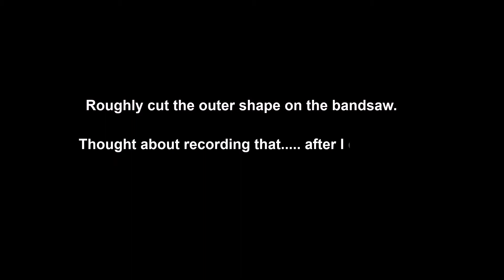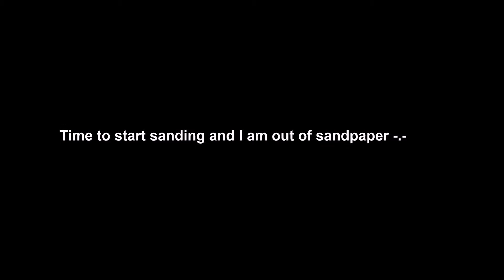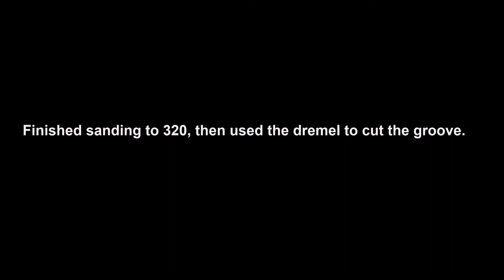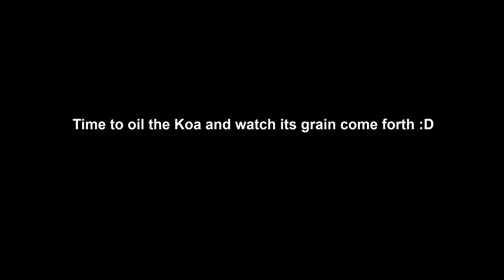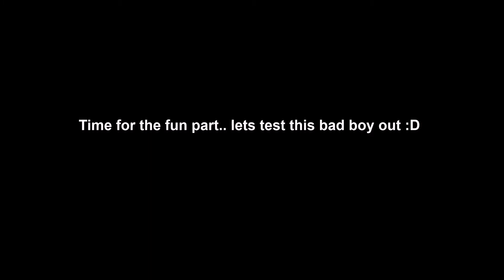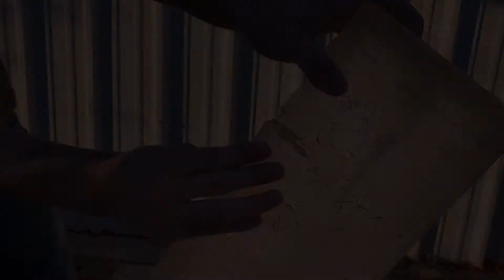Making ancient weapons today! Hawaiian Knuckle Duster! Build, Test, ENJOY!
Ku'eku'e Lima Lei-o-mano (Hawaiian Knuckle Dust)
This piece is made from traditional Hawaiian Koa wood and bull shark teeth.

MAHALO!